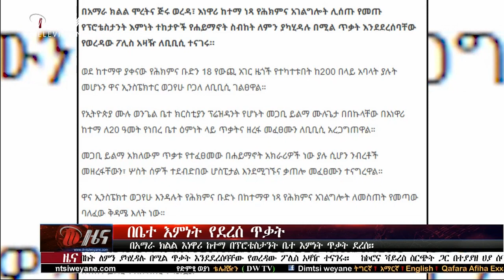NEWS DW TV ዜና ሰዓት 7፡00 ድምፂ ወያነ(መጋቢት 02/2012 ዓ.ም)